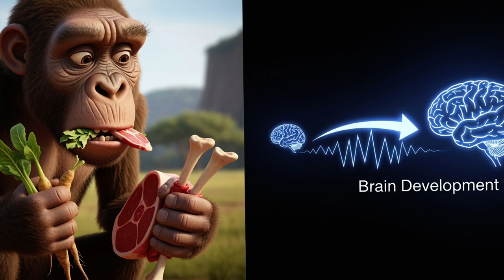What Did Early Humans Eat to SURVIVE 4.8 Million Years Ago?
Uncover the secrets of our ancestors' diet! In this video, we'll take you on a journey through time to explore what early humans ate to survive 4.8 million years ago. From hunter-gatherer diets to the discovery of fire and its impact on food preparation, we'll delve into the fascinating world of early human nutrition. Join us as we explore the evolution of the human diet and discover the surprising foods that helped our ancestors thrive in a challenging environment. Get ready to sink your teeth into the past and learn about the ancient foods that shaped human history!